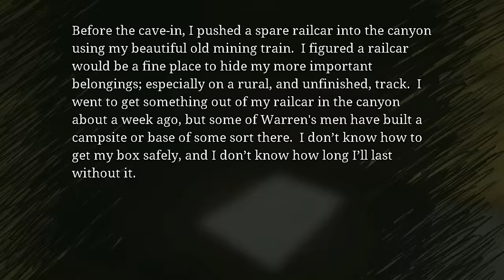BOB PRANKING MASK GUARDS 😂 CHOO CHOO CHARLES PART 3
GTA 5 Mods BOB PRANKING MASK GUARDS 😂 CHOO CHOO CHARLES GAMEPLAY PART 3 in GTA V with SHINCHAN, CHOP & BOB

In this video, we will find monster egg and prank guards xD

264th video of Suhas (VeryNuclear)